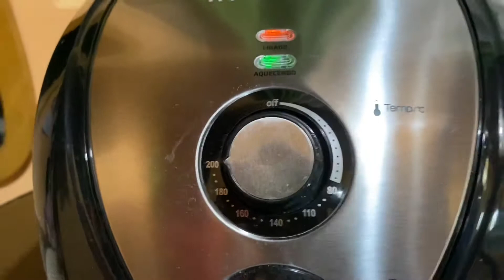MONDIAL AIR FRYER (French FRIES & homemade PIZZA) MONDIALAIRFRYER#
HomeMade PIZZA

Ingredients:

pizza crust ( any brand )
pizza sauce
sliced ham
grated cheese
catsup
pineapple tidbits

temp: 200